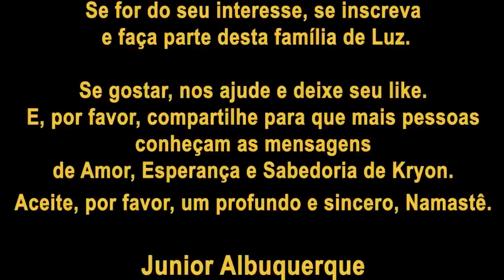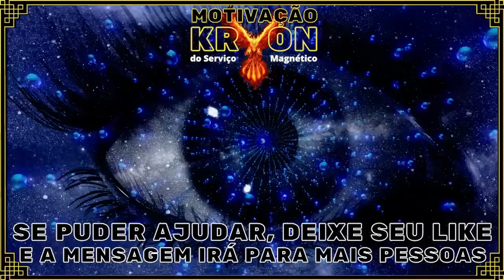❤️ KRYON | Eu Superior ❤️ O que vem depois...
Junior Albuquerque